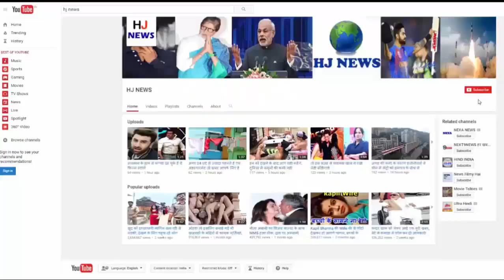शिल्पा शेट्टी का ये रूप देखकर चौंक जायेंगे आप, देखिये...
शिल्पा शेट्टी की ये तस्वीरे नहीं देखी तो क्या देखा...

Shilpa Shetty is an Indian actress and model. Apart from Hindi cinema, Shilpa Shetty has worked in several great films in Tamil, Telugu and Kannada languages.
Shilpa has been working on the big screen as well as on the small screen. Shilpa is the winner of reality show 'BIG Brother'.
Shilpa was born on 8 June 1975 in Mumbai. Shilpa's father's name is Surendra Shetty and mother's name is Sunanda Shetty. Shilpa's sister's name is Shamita Shetty.
She is also a Bollywood actress. Shilpa is associated with the game in school days. He is the captain of the volleyball team. Shilpa is also an accomplished Bharatanatyam dancer.
Shilpa has married industrialist Raj Kundra. Shilpa's team of Indian Premier League team is also a partner in Rajasthan Royals. At the moment, his team is suspended.
Shilpa started her career with modeling. He made an ad in Limca in 1991.
Shilpa started her Bollywood career in 1992 with the film 'Gata Rahi Mera Dil'. This movie was not released
In 1993, Shilpa worked in the film 'Bajigar'.

HJ NEWS !!